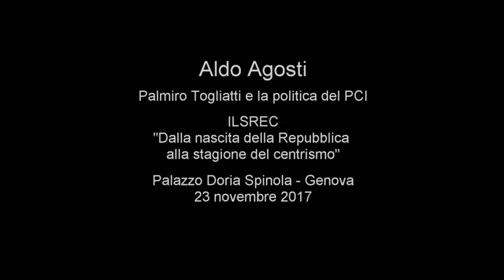Aldo Agosti - Palmiro Togliatti e la politica del PCI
Conferenza del Professor Aldo Agosti (Università di Torino) dal titolo "Palmiro Togliatti e la politica del PCI" tenuta a Genova il 23 novembre 2017 nell'ambito del ciclo di conferenze sul tema "Dalla nascita della Repubblica alla Stagione del Centrismo"